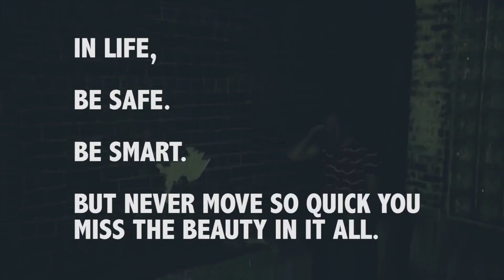Senior Night on Campus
Day fifteen! Senior night at AU! I will admit, it was a little strange to go to an event put on by the school that provided alcohol. Ashland has policies in place that do not allow you to drink on campus unless you're in the senior apartments. And even then there are some restrictions to what you can and cannot drink.

But regardless it was a fun event and a fun night with some great people!

Also, thumbs up save Panda lives.

And I will respond to most questions, comments, or concerns.

My Camera Gear:
Daily Camera - iPhone 6
Canon EOS M2
My Favorite lens
Cheap DSLR Microphone
Scout (My Drone)

Hello, if you are new here, I plan to upload almost every day for the next couple of weeks. I want to get better at telling short visual stories. I also shoot a lot of random videos that never makes it on the interwebs (this channel). So sit back, make some popcorn, grab an ice cold Coca-cola, (no I wasn't paid by Coke to say that), and enjoy!